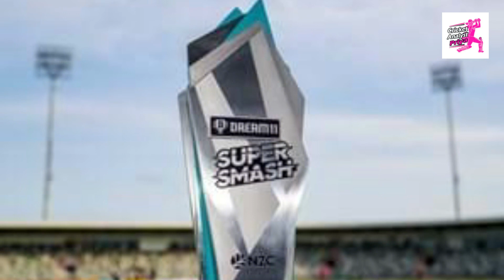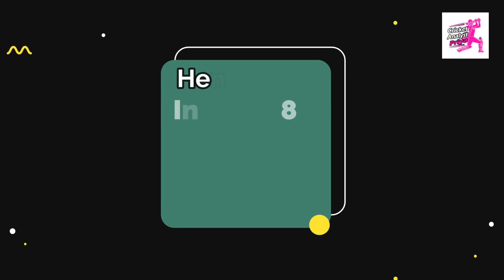SS 2023-24 | Canterbury vs Wellington, Elimination Final Prediction | CANT vs WF match prediction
Super Smash 2023-24 | Canterbury vs Wellington, Elimination Final Prediction | CANT vs WF match prediction | Who will win?

🔮 Wondering how the battle between Canterbury vs Wellington, Elimination Final, will unfold in the Elimination Final match of the Super Smash 2023-24 Join us for a thrilling match prediction and analysis!

📅 Date & Time: Jan 25, 08:30 AM IST
🏟️ Venue: Seddon Park, Hamilton

🤔 Who do you think will shine in this high-stakes encounter? Share your predictions in the comments below!

Super Smash 2023-24
Canterbury vs Wellington
Canterbury vs Wellington Match prediction
CANT vs WF
WF vs CANT
SUPER SMASH LEAGUE
SUPER SMASH CRICKET PREDICTION
CANT vs WF match prediction

👉 Do you agree with our predictions, or do you have a different outlook? Let's discuss in the comments!